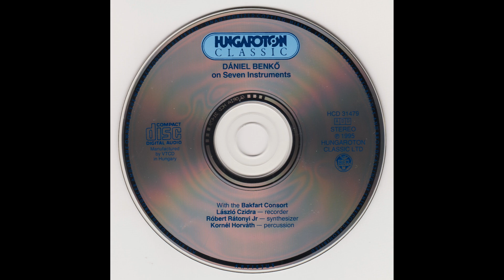DANZA - Benkő Dániel & Gryphon - (''parallel'')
RENAISSANCE!

A két CD. adatai:
1./  DÁNIEL BENKŐ / ON SEVEN INSTRUMENTS
       Hungaroton Classic - stereo,  c 1997, HCD 31479  (p1992 Hungaroton)
2./  GRYPHON - Gryphon
       Curio ITEM CD4    c1973.,  P1995.